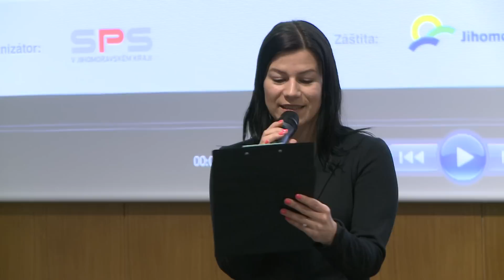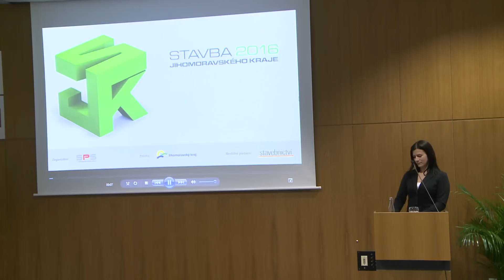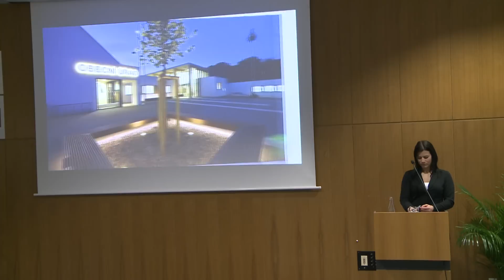P.P. Architects – Stavba Jihomoravského kraje 2016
Město Brno a celý areál brněnského výstaviště, který je sám o sobě významnou stavební dominantou, je také již tradičním místem pro vyhlašování vítězů prestižní soutěže „Stavba Jihomoravského kraje roku 2016“.
Akce je významnou součástí mezinárodního stavebního veletrhu.
Soutěž vyhlašuje Svaz podnikatelů ve stavebnictví v Jihomoravském kraji a koná se pod záštitou Jihomoravského kraje, za přítomnosti hejtmana.
Jedná se o výjimečnou přehlídku těch nejlepších staveb, které byly na jižní Moravě realizovány v uplynulém roce.
Firmou, která na slavnostním vyhlášení již opakovaně boduje s významnými architektonickými počiny je ateliér PP Architects, zastoupený inženýrem architektem Pavlem Pekárem. V minulém roce ateliér získal ve 3 kategoriích 4 ocenění.
V letošním roce PP Architests oslnil hodnotitele velmi výjimečnou stavbou a získal Zvláštní cenu poroty, za stavbu: Revitalizace středu obce Bílovice nad Svitavou, Obecní úřad, knihovna, pošta, obřadní síň, náměstí.
 Jedná se o celkovou revitalizaci středu obce Bílovice nad Svitavou. Zde, místo několika zchátralých přízemních staveb, vznikl multifunkční prostor sloužící k různým akcím a setkáním občanů.
Součástí tohoto prostoru je také náměstí, ohraničené novými stavbami, které slouží všem občanům. Je to například obecní úřad, knihovna, pošta či obřadní síň. Tyto stavby jsou propojené s původní zástavbou, kterou zahrnuje i obecní hospoda s venkovním posezením.
Obraz náměstí dotváří zajímavý mobiliář a také fontána, která rozlehlý prostor oživuje. Působivý je večerní pohled na celé náměstí, jemuž dominuje již zmíněná fontána s nasvětlením. Jedná se o stavbu, která vytvořila nejen nové centrum obce, ale je i příkladem estetické a vysoce funkční architektury, který je hoden následování.
Vysokou prestiž soutěže dokládá také složení poroty, která pracovala pod vedením rektora VUT v Brně, Petra Štěpánka.